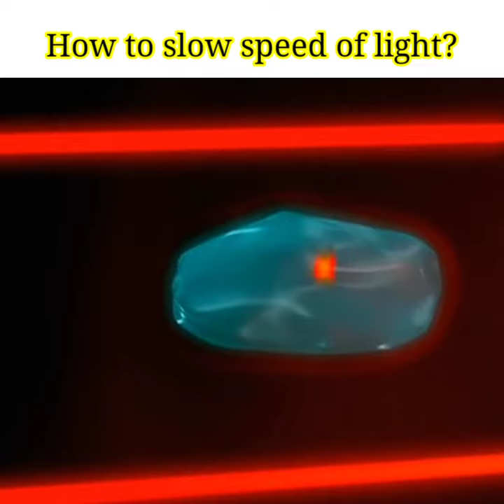speed of light 17 m/s | Ye kesy mumkin hua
In 1990 a Denish physist Lene hau slowed down the speed of light from 300000 km/s to 17 m/s. later in 2001 the scientists were able to stop light and change it in to matter.